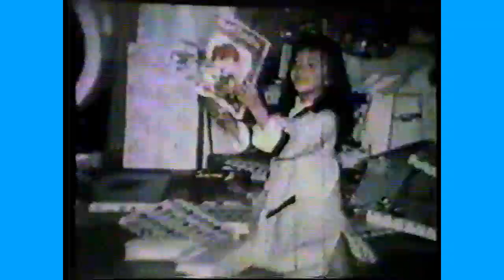Barbara Mandrell, Louise Mandrell, Irlene Mandrell - perform "Sisters" (1988)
In 1988, "Hee Haw" celebrated its 20th Anniversary with a two hour special. Many artists were featured performers on that show, but the Mandrell sisters, Barbara, Louise, and Irlene, performed an original song about themselves. You get to hear each one take a solo part, even Irlene, which was unusual at the time. The clip also includes old home movie footage that I have never seen before too. Introduced by Roy Clark, this is truly a treasure!